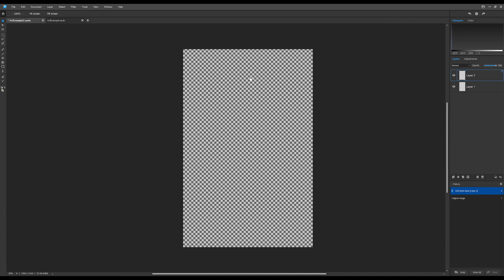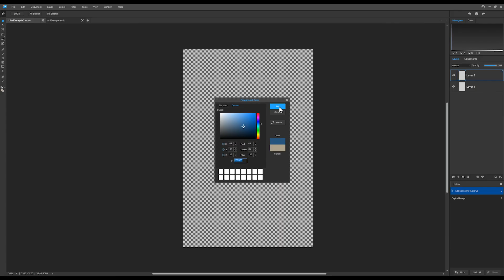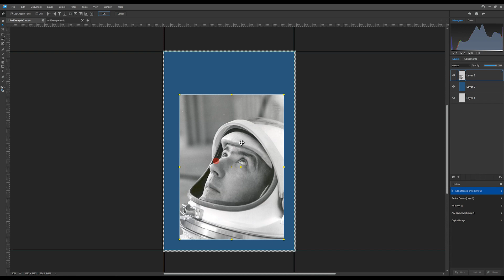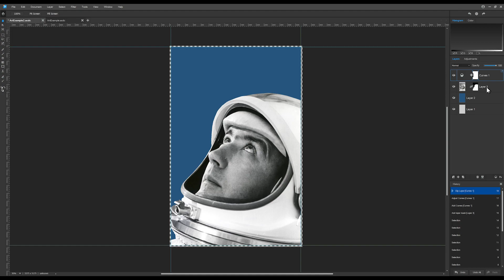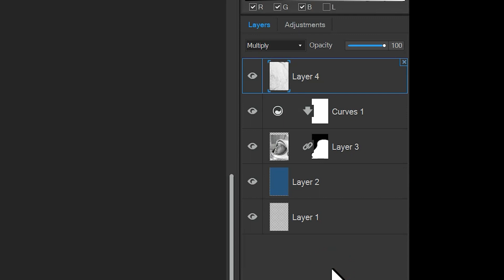NEW BETA: Layered Editing (part 2) - ACDSee Gemstone Photo Editor 12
Hi, I’m Beta Gemstone. I’m new here – wanna make eye candy with me?

What you should know first: I don’t like long walks on the beach. I’m all about long exposure times, sultry tone curves and spinning color wheels. I am not one-dimensional. I am a multi document interface for anything you desire and my many adjustable layers are finely cut, so you better believe I have the RAW bling to make your world shine.